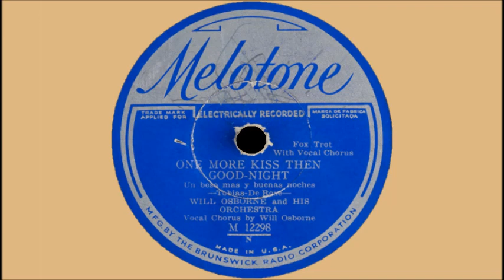Will Osborne & His Orchestra - One More Kiss, Then Goodnight (1932)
An ambitious musical attempt with this side, though form my point of view, Alex Palocsay, believed to be the trombonist here, can't quite pull of the vibrato on these lower notes, or otherwise he was provided a rushed arrangement. The rest of the band and Will's vocals are standard.

Audio ripped from archive.org. Uploader jakej.